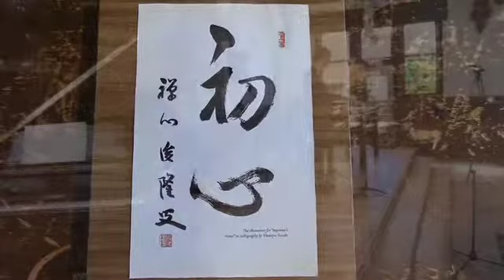April 28, 2019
Zach preaches "Cherries Jubilee"

00:01 Prelude
03:37 Invitation
04:16 Community Song
05:38 Invocation
06:39 Community Greeting
06:50 Welcome and Announcements
09:00 Hymn
12:08 Special Music 1
16:23 Special Music 2
20:55 Scripture
22:21 Sermon
37:35 Offertory
41:36 Benediction
41:49 Postlude